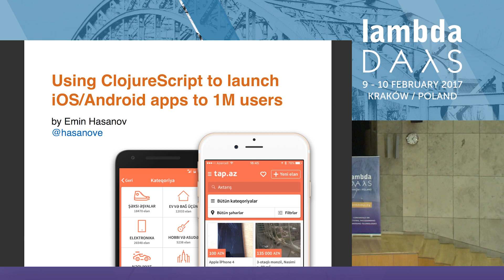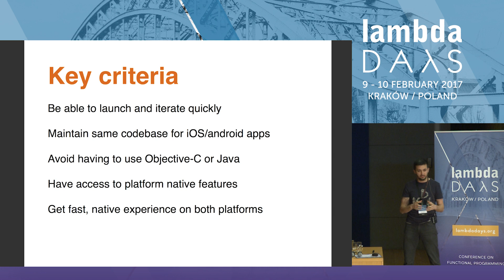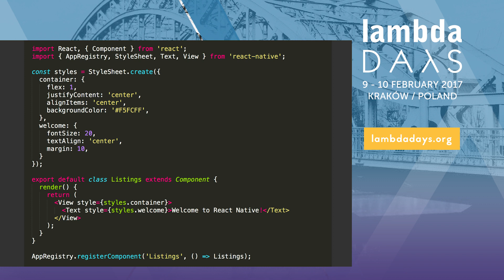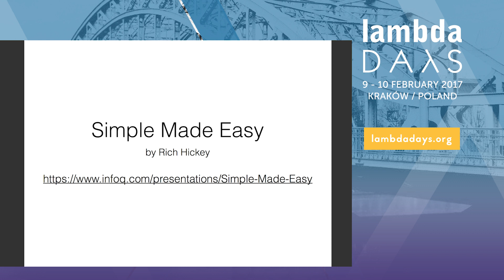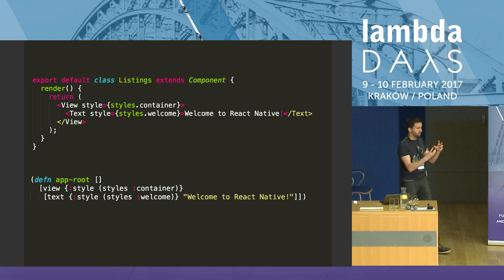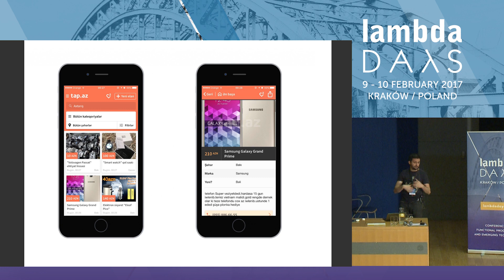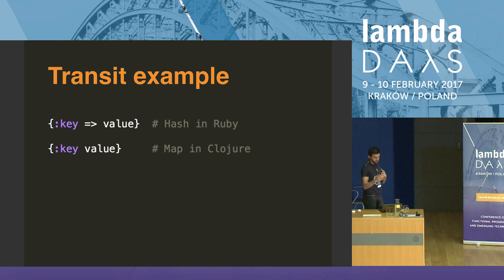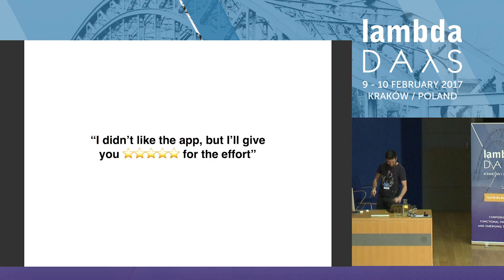Using Clojurescript to launch iOS/Android apps to 1M users - Emin Hasanov (Lambda Days 2017)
Story of how a small company in Azerbaijan used ClojureScript + React Native to launch iOS/Android apps to its one million users in just 3 months and with only one mobile app developer.

I will go through how we were able to quickly develop and iterate both iOS and Android versions at the same time, how we connected existing Rails app to provide a Transit API and how we use CodePush to provide over-the-air updates without going through app stores.

This will be a practical talk, with code examples and description of real problems and how they can be solved.